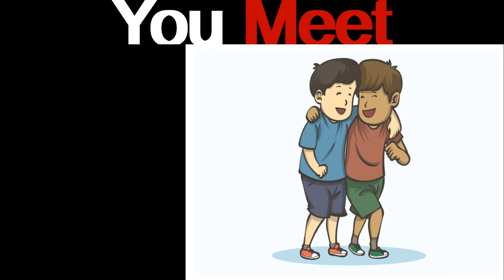Mr Incredible Becoming Uncanny (You Meet) part 10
Mr Incredible Becoming Uncanny (You Meet)

1.your friend
2.minions
3.catnap
4.fat Albert
5.demon
6.momo
7.bill chipper (gravity falls)
8.siren head
9.persephonewhite2005.exe
10.shadow the hedgehog
11.art the clown
12.beetle juice
13.ming Lee (turning red)
14.Dolores (Encanto)
15.goofy
16.baba chops (nightmare critters)
17.venom
18.yule cat

Get ready for an epic journey as Mr. Incredible undergoes his most dramatic transformation yet—reaching the spine-chilling 18th phase of becoming uncanny! In this video, you'll witness the gradual yet intense evolution of our once-heroic character as he morphs into something truly eerie and unsettling. Each phase pushes the boundaries of what you thought you knew about Mr. Incredible, with his familiar features slowly giving way to a darker, more twisted version of himself.

Feel the tension build with every new phase, as his expressions become more distorted, his presence more haunting, and his aura increasingly sinister. This isn’t just another meme; it’s a full-blown descent into the uncanny valley, where every detail is meticulously crafted to keep you on the edge of your seat.

Will you recognize Mr. Incredible as he reaches phase 18, or will the transformation be too much to handle? One thing’s for sure—you won’t be able to look away as he transforms into a figure that’s equal parts fascinating and frightening. Buckle up for a visual experience that’s as captivating as it is chilling, and join us as we explore the full depth of Mr. Incredible's uncanny evolution!